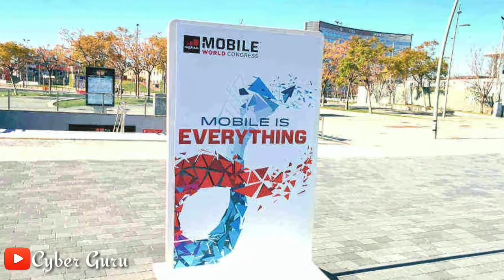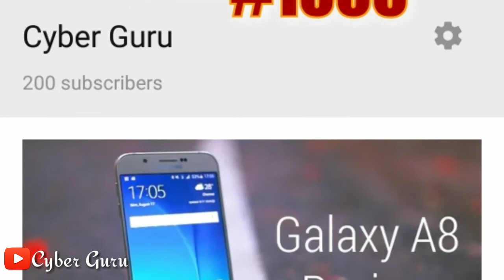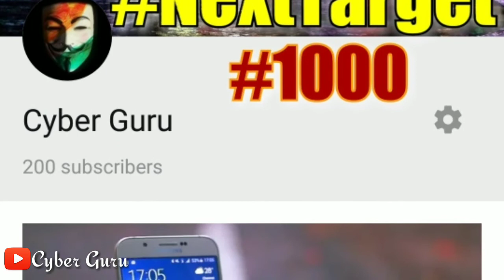Nokia 8110 4G 'Slider' Feature Phone Launched in MWC 2018 Price & Specifications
Namaskaar Dosto, Aaj Ke Is Video Mein Main Baat Kara hun Nokia 8810 Slider Features Phone's  Ke Baarien mein. Mujhe Ummeed Hai Ki Aap Sabko Pasand Aayegi. Aapke Ek Like Se Mujhe Bahut Bada Inspiration Milta hai.

 All content used is copyright to Cyber Guru, Use or commercial display or editing of the content without proper authorization is not allowed.  Cyber Guru is a YouTube Channel, where you will find technological videos in Hindi, Daily 5 New Video  Posted in  Everyday :)